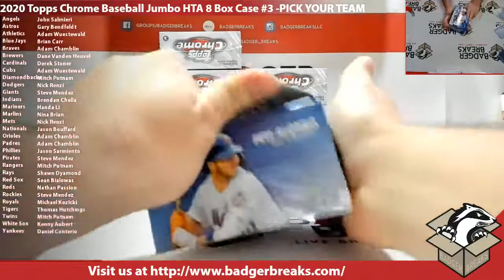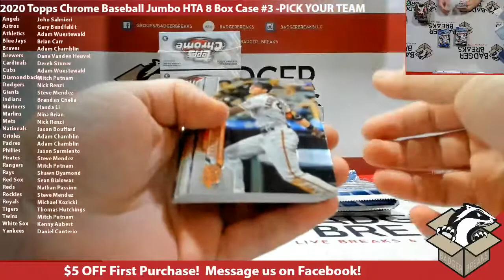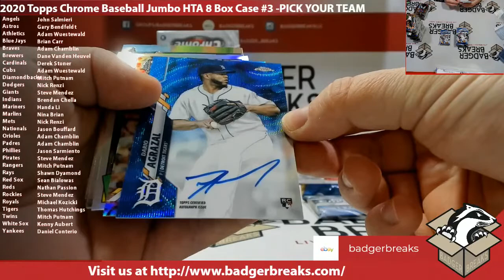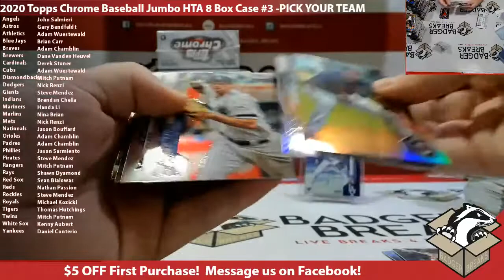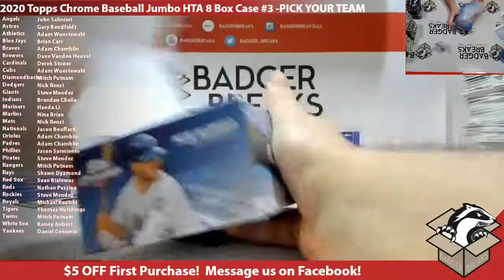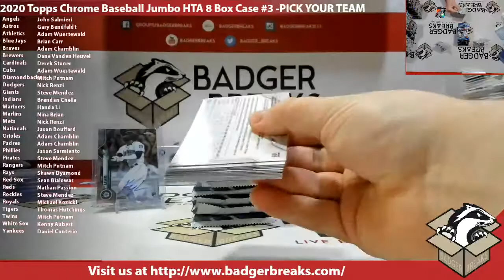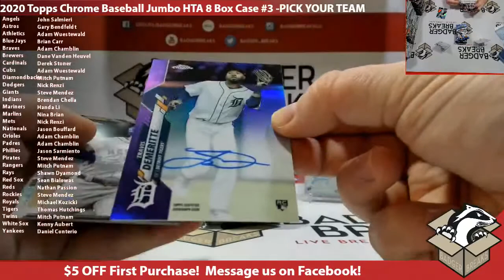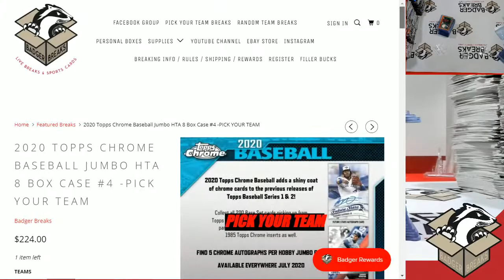2020 Topps Chrome Baseball Jumbo HTA 8 Box Case #3 -PICK YOUR TEAM